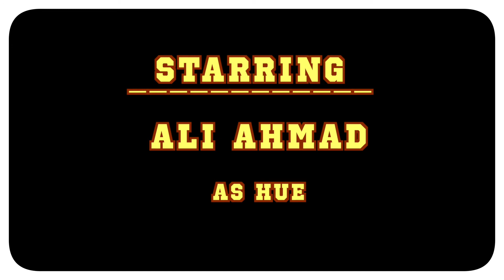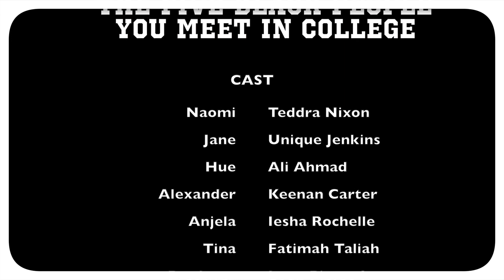The Five Black People You Meet In College "Sunday Dinner"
Meet Naomi, Jane, Hue, Alexander and Anjela in this Different World meets Modern Family comedy web series.

Starring Teddra Nixon, Unique Jenkins, Ali Ahmad, Keenan Carter, Iesha Rochelle and Fatimah Taliah.